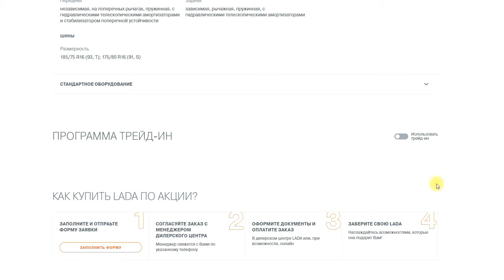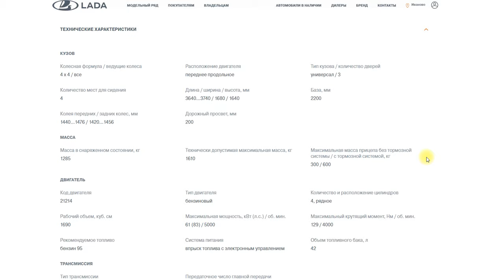Niva Urban Black Iwanovo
Единственная "Нива" из семейства "Урбан" в единственном ивановском автосалоне